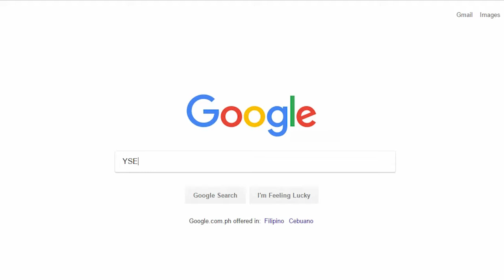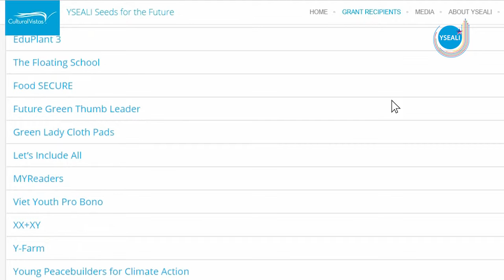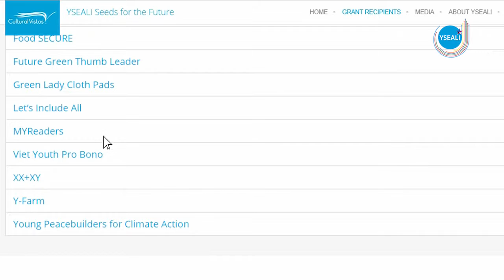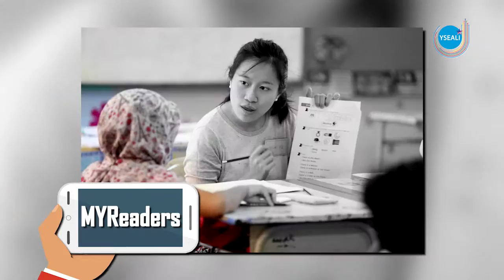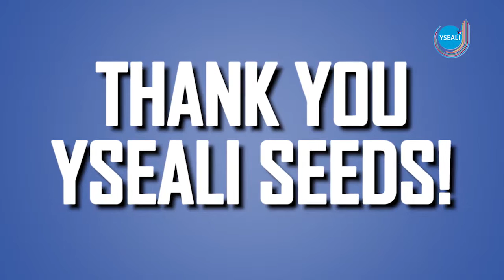YSEALI Scenes From the Future Episode 8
20 projects. 1 goal. To positively impact communities across Southeast Asia. The final episode of the YSEALI Seeds video series features an urban farming program in Jakarta, training for lawyers in Vietna, and a network of organic farms. Also featuring a look back on 2017's proejcts.